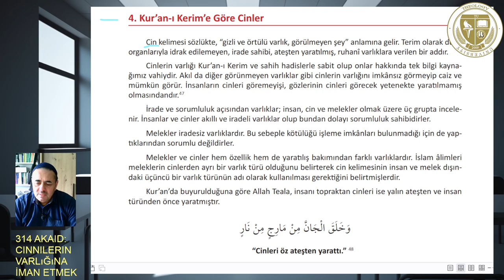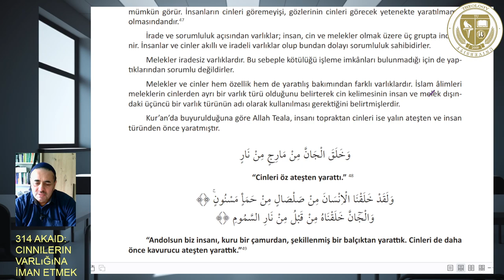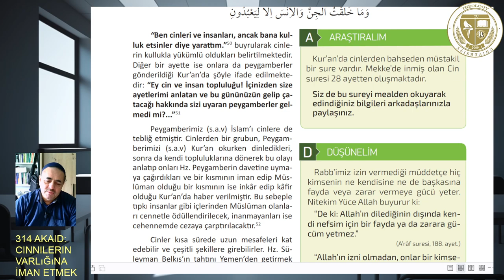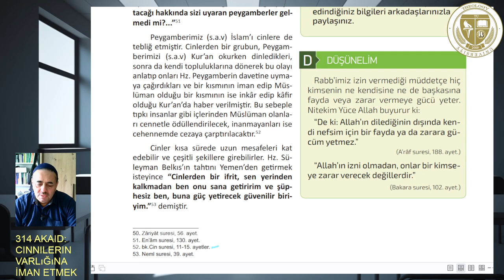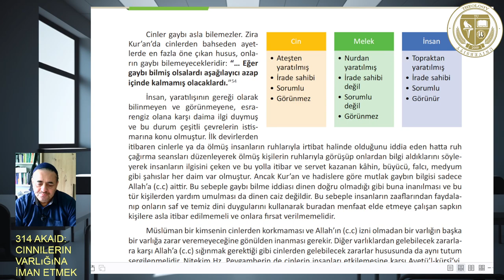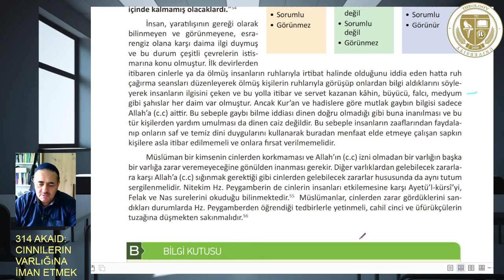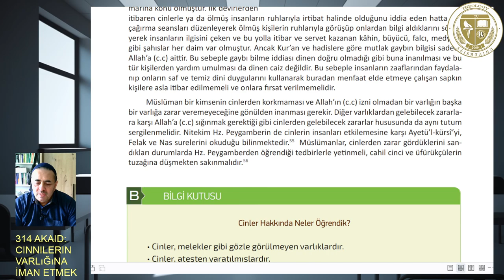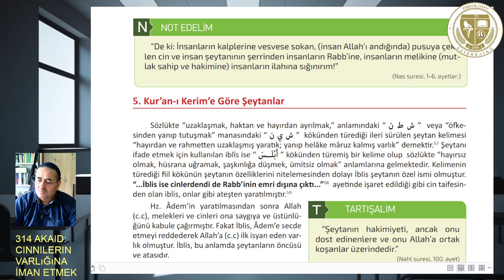314 Akaid: Cinlerin varlığına ve gaybe iman etmek.. 240518.